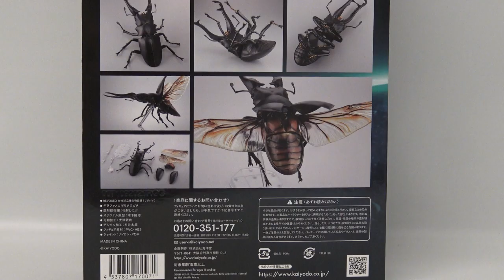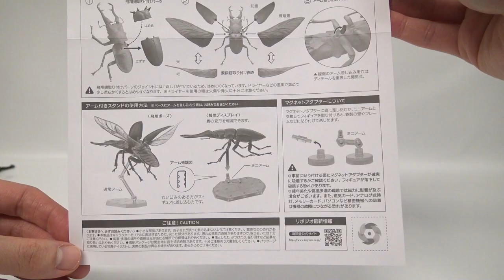Giant Giraffa Stag Beetle Action Figure (REVOGEO)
Brand : Kaiyodo (海洋堂)
Title : REVOGEO (リボジオ) Vol.5

Price : ￥8,800 (Before Tax)

Set contents :
Giraffe Stag Beetle (Prosopocoilus Giraffa) Action Figure
ギラファノコギリクワガタ アクションフィギュア
기라파 톱사슴벌레 액션 피규어